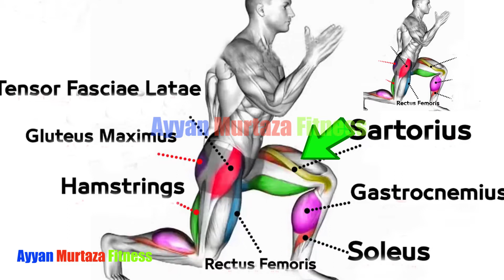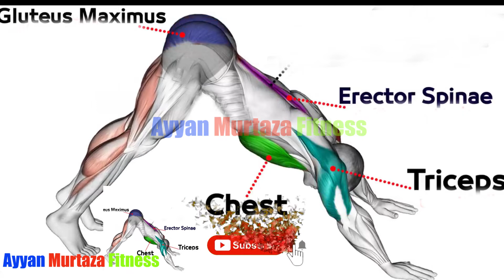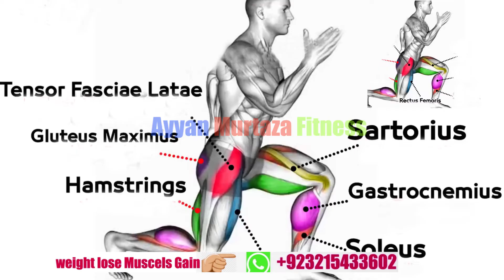14 Days Weight Loss Challenge - Home Workout Routine | How To Lose Belly Fat | Wazan Kam Karne Ka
●▬▬▬▬▬▬▬▬▬▬▬ஜ۩۞۩ஜ▬▬▬▬▬▬▬▬▬▬▬●
●▬▬▬▬▬▬▬▬▬▬▬ஜ۩۞۩ஜ▬▬▬▬▬▬▬▬▬▬▬●

●▬▬▬▬▬▬▬▬▬▬▬ஜ۩۞۩ஜ▬▬▬▬▬▬▬▬▬▬▬●